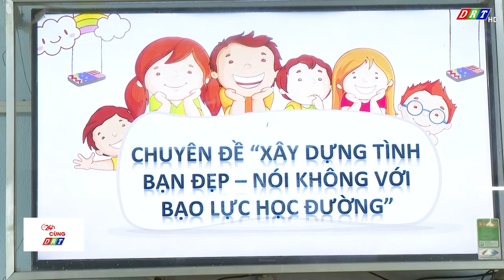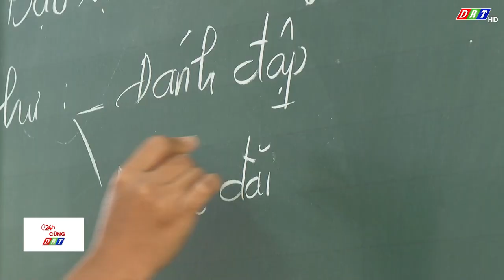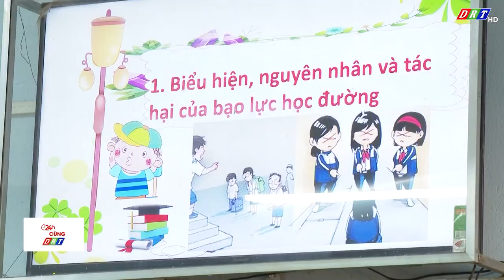Xây dựng tình bạn đẹp đẩy lùi bạo lực